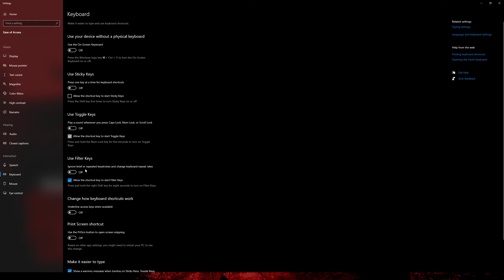Red Dead Redemption 1 PC Gameplay Remastered Walkthrough Playthrough RDR 1 PC Gameplay PS5 Full Game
Red Dead Redemption 1 PC Gameplay Remastered Walkthrough Playthrough RDR 1 PC Gameplay Full Game Red Dead Redemption 2 RDR 2